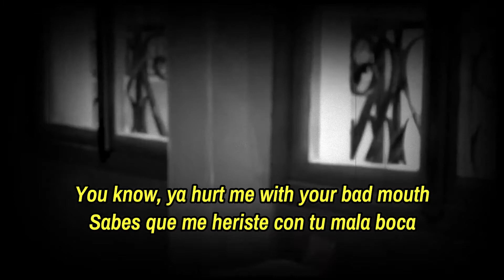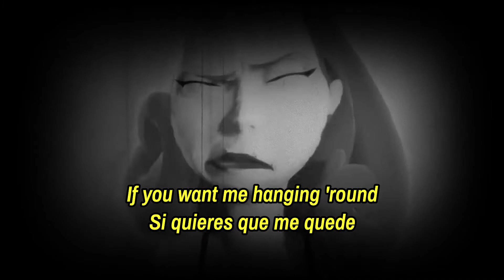CREEDENCE CLEARWATER REVIVAL - Get Down Woman (Baja, Mujer) Subtitulado en Español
Canción: Get Down Woman
Artista: Creedence Clearwater Revival
Álbum / EP / Single: Creedence Clearwater Revival
Año: 1968
Nº de track: 5
Letras: John Fogerty

Si te gusta el contenido de mi pagina y quieres invitarme un café: